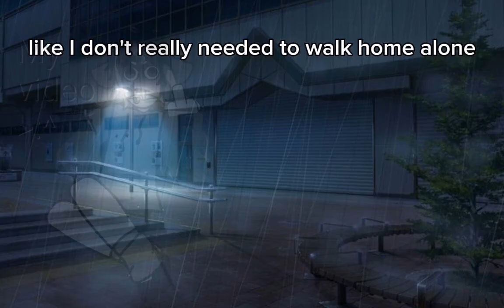long time no axe comic ey? I'M BACK-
I finally get some ideas and motivation to make axe comics lol

@Vhsoks yippee-